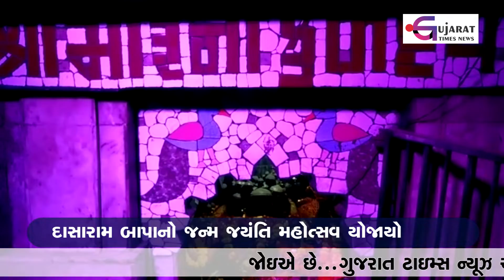જુનાગઢ : દાસારામ બાપાનો જન્મ જયંતિ મહોત્સવ યોજાયો | Gujarat Times News